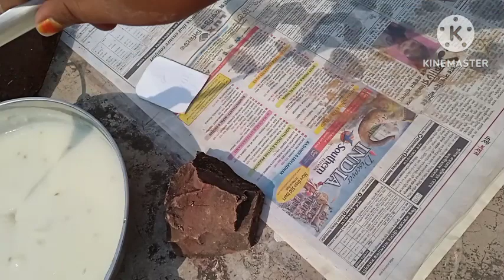@ চাল বাটার ঝামেলা ছাড়াই এবার বাড়িতই বানিয়ে ফেলুন চালের পাঁপড়